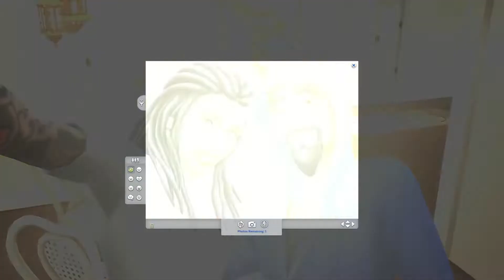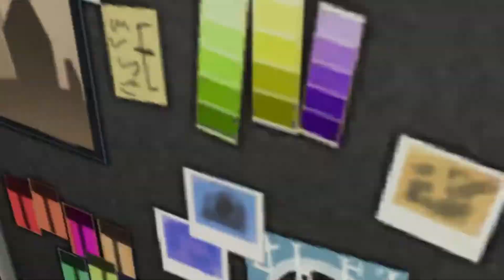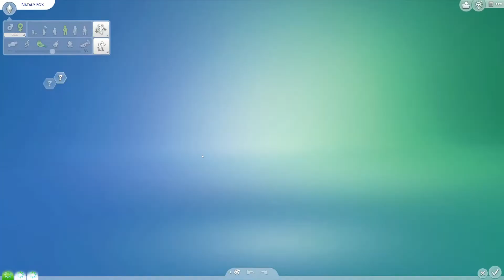We're Celebrating TWO Birthdays today! - Founder 8 - Choose-A-Legacy Challenge (The Sims 4)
Hey there Simmers!

I thought I was a patient person, but it turns out I'm not. At least, not with sims.